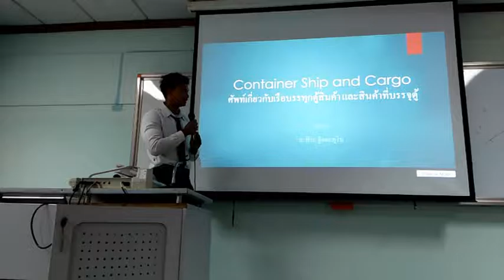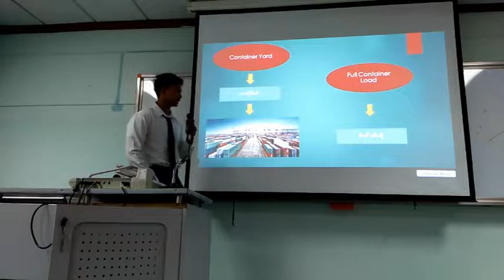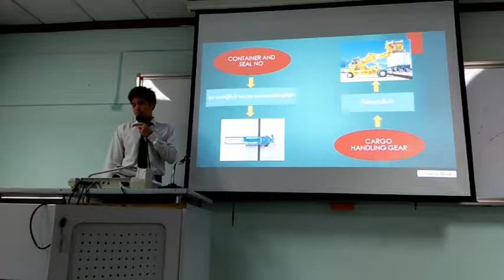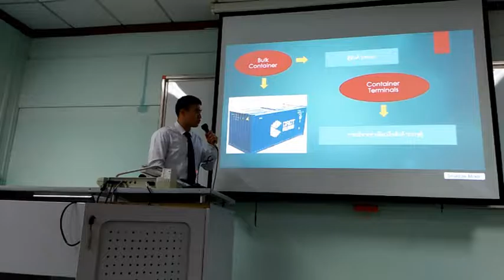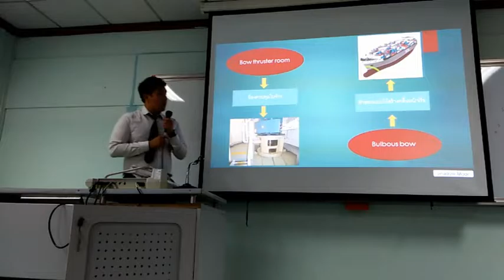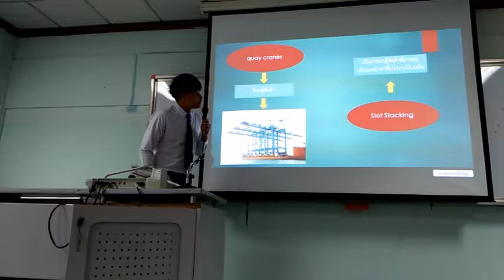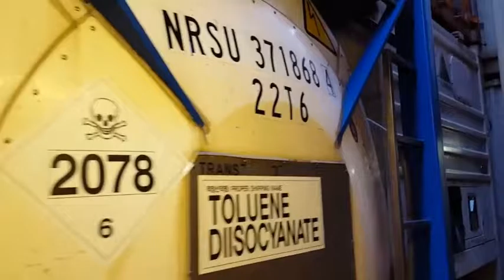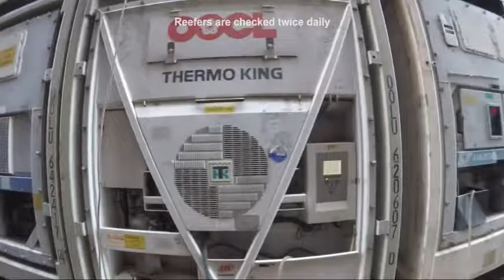Container Ship and Cargo